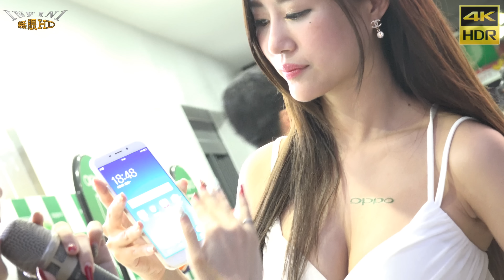All Show Girls 美眉太正點 性感女神 史黛拉32D(4K HDR)@高雄OPPO開幕[無限HD] 🏆